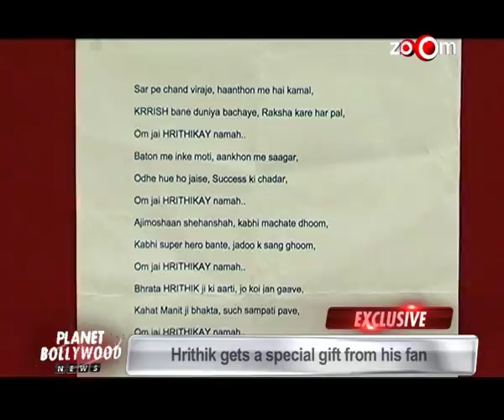Hrithik Roshan gets a special gift from his fan